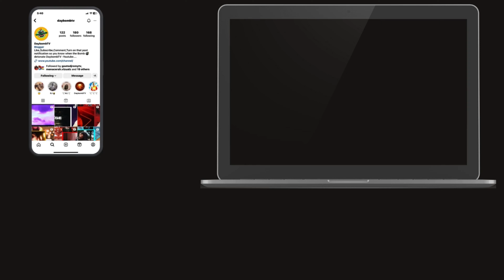TAYLOR SWIFT - BLANK SPACE (FIRST REACTION)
TAYLOR SWIFT 'BLANK SPACE' is TIMELESS MUSIC…